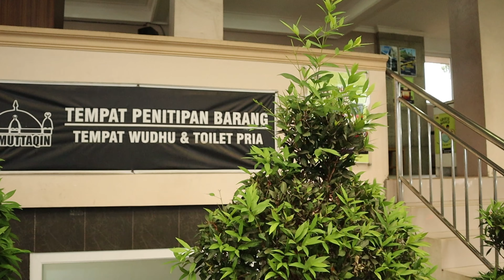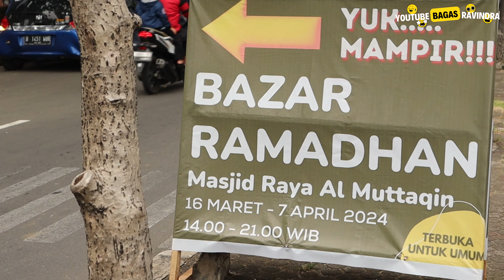Bazzar Masjid Al-Muttaqin Bogor